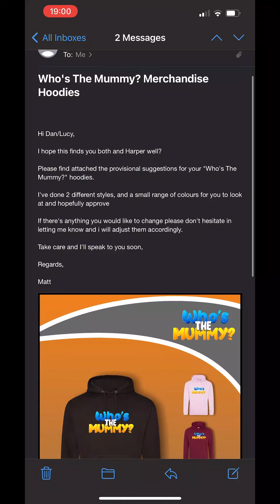We got a Merchandise Deal - (IT'S GONE HORRIBLY WRONG)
Lucy was so excited about this Merch Deal...UNTIL IT WENT WRONG